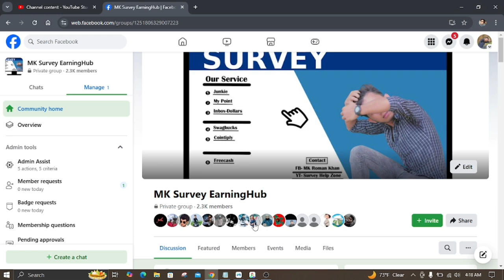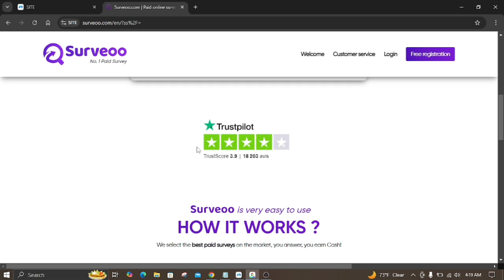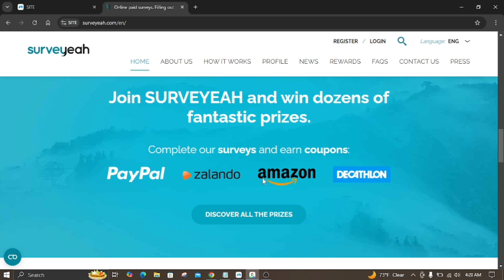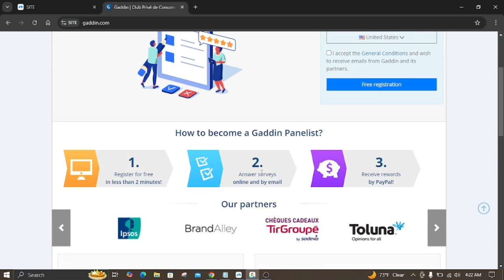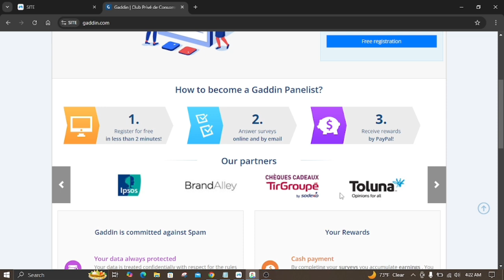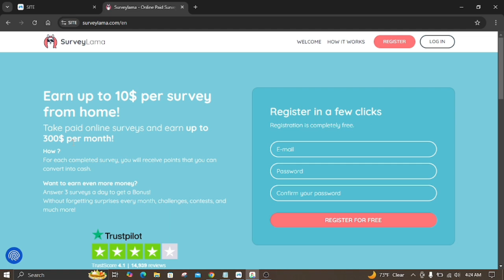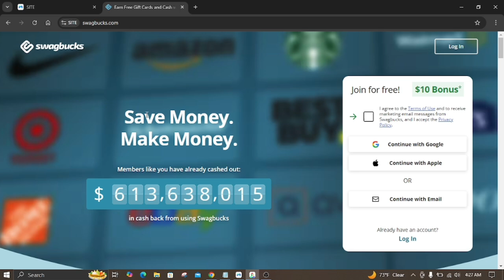5 Highest Payout Survey SITES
5 Highest Payout Survey SITES

Dear audience, how are you all? Hope you are well where you are.
In today's video I will show you how to create a professional Yahoo email account in 2021.
Yahoo accounts are used for our various needs and important purposes. Like the Gmail account, the Yahoo account can be used to exchange information and important documents.
Currently, the number of Yahoo users is increasing day by day.
This video has been created with Z concept.

Here are the important points I shared with you in this video:
What is a Yahoo account?
How to create a Yahoo account?
What are the benefits of Gmail account and Yahoo account?
How to create a professional Yahoo Mail account in 2021?
Yahoo Email Account Bangla Basic Ideas.
Etc. I have tried to discuss and solve all the important issues throughout the video.
If you are with me,
So let's start today's video.